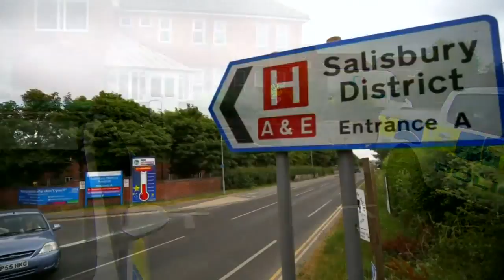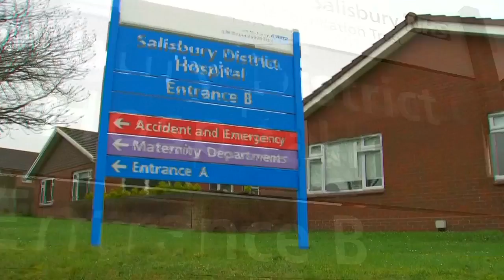British nerve agent patients may be collateral damage